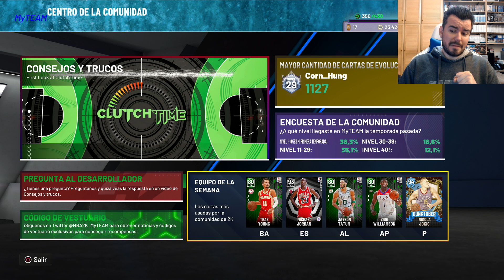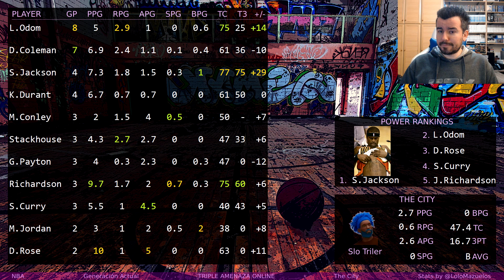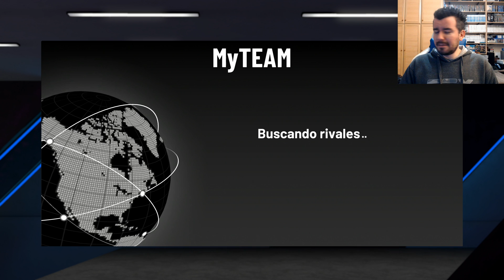NUEVO MODO DE JUEGO 🏀 MOMENTOS DECISIVOS - 5vs5 Online al estilo Triple Amenaza!! NBA 2K22 Gameplay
Probamos el nuevo modo multijugador de NBA 2K22, partidos cortos 5vs5 con una serie de reglas especiales y con recompensas tras cada victoria.